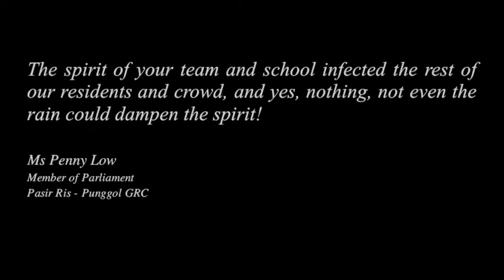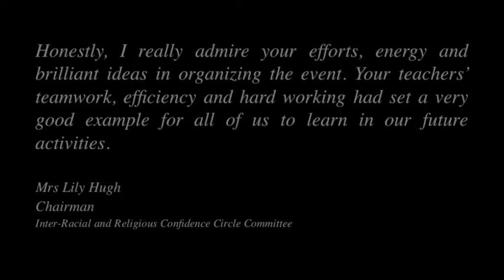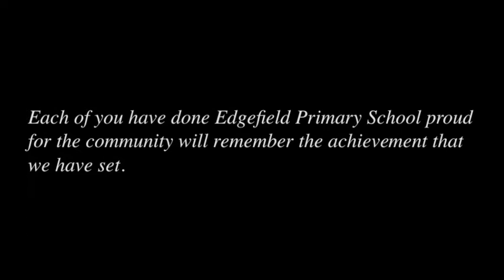Largest Cha-Cha-Cha Dance 2